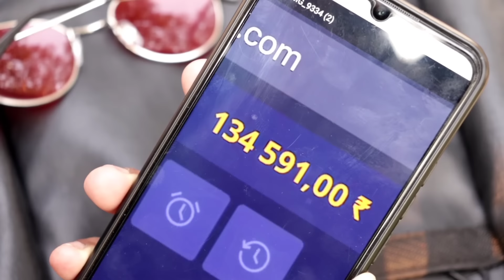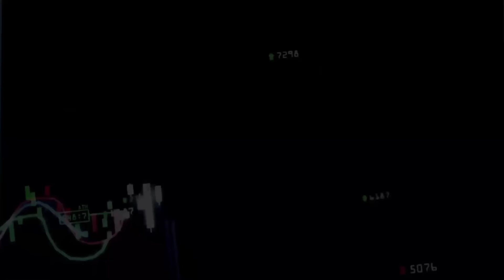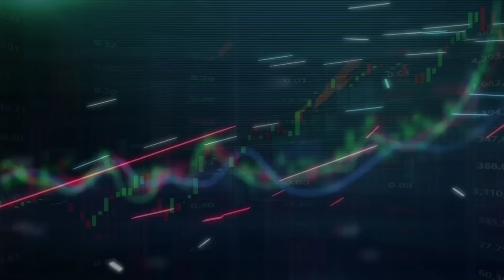CAN I BE YOUR SECOND BOYFRIEND PART 2 | Yash Choudhary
CAN I BE YOUR SECOND BOYFRIEND | Yash Choudhary